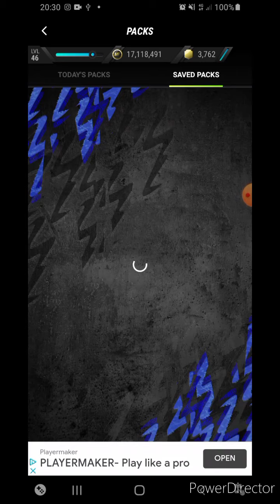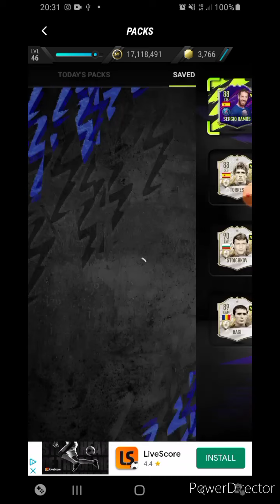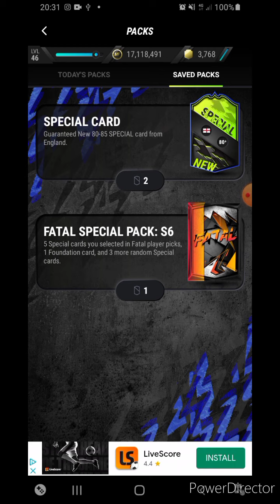Madfut 22 Pack Opening Plus Spacial Fatal Season 6 Pack